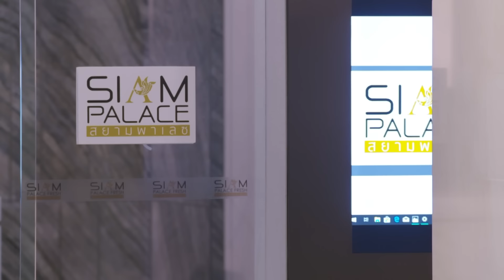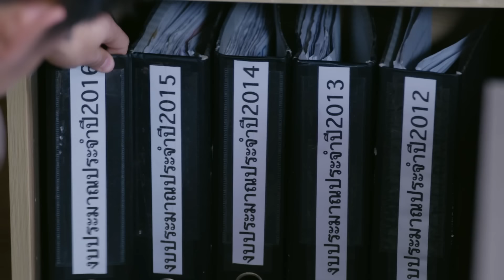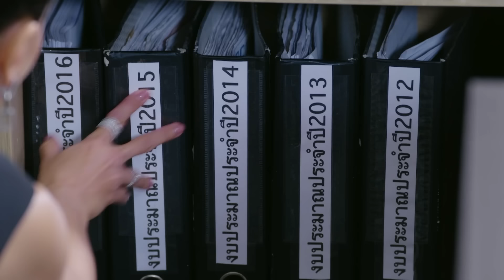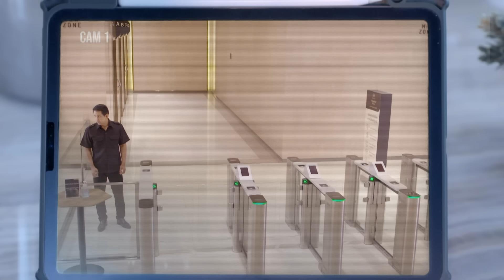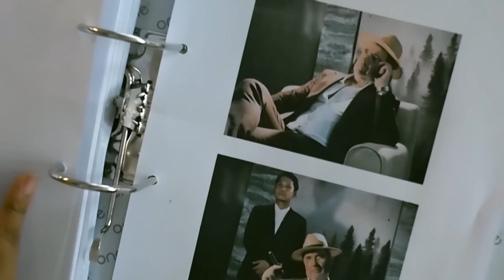CẬU CHỦ CỦA TÔI LÀ TỔNG TÀI (Lồng Tiếng) - Tập 16 | Phim hành Động Thái Lan Hấp Dẫn Nhất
CẬU CHỦ CỦA TÔI LÀ TỔNG TÀI | Phim hành Động Thái Lan Hấp Dẫn Nhất
Tên phim: CẬU CHỦ CỦA TÔI LÀ TỔNG TÀI (24 Tập)
Diễn viên: Vill Wannarot Sonthichai, Ken Phupoom Phongpanu, Petch Boranin, Ann Siriam Pakdeedumrongrit.
Nội dung: Câu chuyện về Chủ tịch Kanin cùng vợ đột ngột qua đời, họ đang sở hữu khối tài sản khổng lồ. Diễn biến câu chuyện phức tạp và gay cấn vì trước đó ông đã kịp thời làm di chúc trao lại toàn bộ tài sản cho con trai là bé Ekapop, đồng thời bổ nhiệm em vợ là Thewan, làm người quản lý toàn bộ tài sản thừa kế cũng như chăm sóc bé Ekapop.
Điều đã khiến người nhà của ông Kanin phẫn nộ và tìm cách hãm hại hai cậu cháu Thewan để cướp lấy tài sản thừa kế. Sau một lần gặp gỡ, Saraphi, cô gái xinh đẹp từng làm diễn viên đóng thế, đã được chọn làm vệ sĩ bảo vệ cho Ek và đồng hành cùng Thewan trong hành trình chống lại những kẻ xấu. Trong thời gian bên nhau, chính sự chân thành của Saraphi đã làm rung động trái tim lạnh giá của Thewan, và cả hai đã nảy sinh tình cảm với nhau.